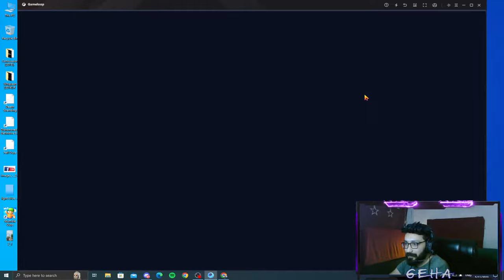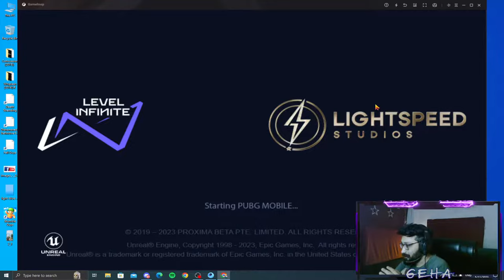GEHA | PUBG Mobile | Challenge laughter again 😂😂 Come on, dad, love your brain | #1002